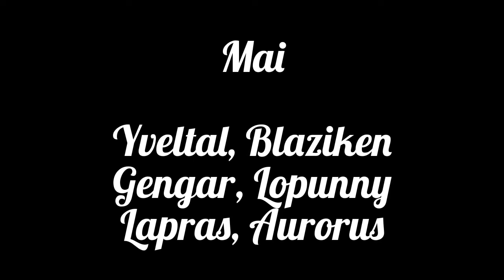Pokemon OR/AS WiFi Battle #29 - Hoopa Re-Chained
This is a sweet battle where it was the 1st battle with my un-bound Hoopa.